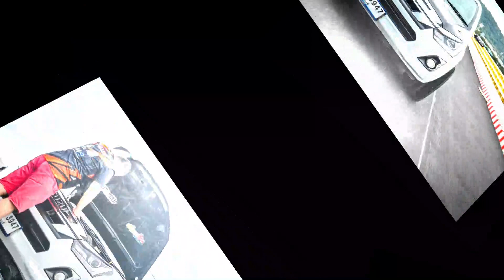ISUZU 1.9 4ประตู จัดทรงสวย | กล้อง Nikon D5200+เลนส์kit18-55mm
ใช้กล้อง Nikon D5200+เลนส์kit18-55mm